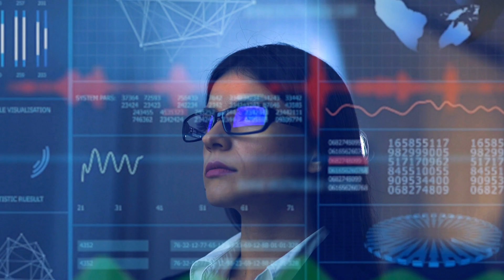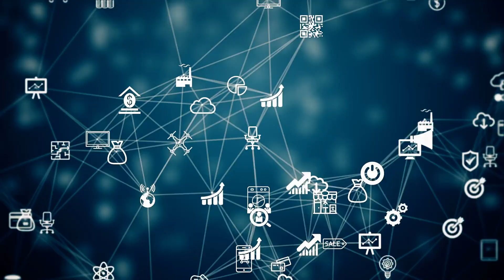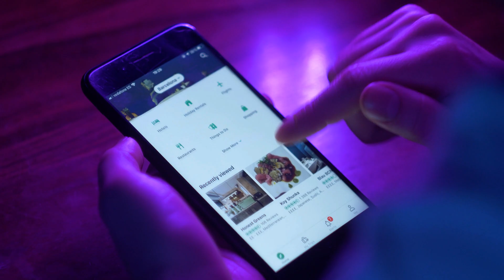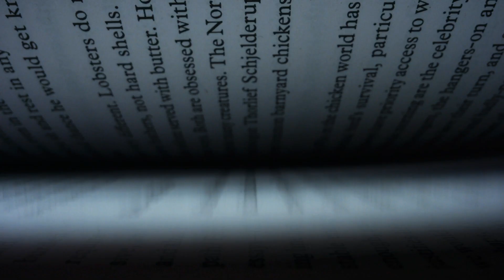CloudWatch Synthetics: 6 Things You Must Know | AWS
Amazon CloudWatch Synthetics is an AWS service that allows you to monitor the health, performance, and availability of your web applications and APIs by running synthetic tests at regular intervals.

Hi Guys, this is Abi from GokceDB and in this video, you are going to learn 6 things about CloudWatch Synthetics in AWS. Let's get into it.

1. CloudWatch Synthetics allows you to create canaries which are modular, lightweight scripts that monitor your endpoints and APIs from the outside-in. You can run a canary once or on a regular schedule. You can also run them as often as once per minute and can use both cron and rate expressions to schedule canaries.

2. Canaries simulate user interactions with web applications and APIs, such as clicking on links, filling out forms, and sending requests. The tests can be customized to match specific user scenarios and can be run from multiple geographic locations to ensure that the application or API is performing consistently across different regions.

3. Canaries seamlessly integrate with CloudWatch ServiceLens & AWS X-Ray to help you trace the causes of impacted nodes in your applications. Canaries offer programmatic access to a headless Google Chrome Browser via Puppeteer or Selenium Webdriver.

4. CloudWatch Synthetics also provides the ability to create custom scripts to test specific parts of an application or API. These scripts can be written in Node.js or Python which can work over both HTTP and HTTPS protocols.

5. In addition to running synthetic tests, CloudWatch Synthetics also provides you with the ability to set up alarms and notifications based on test results. This allows you to proactively detect and respond to any issues with your applications or APIs before they impact end users.

6. Common use cases for using Cloudwatch Synthetics include: Monitoring for page load errors, low latency for UI applications, broken links & checkout flows in your web pages.

In summary, CloudWatch Synthetics provides a powerful toolset for monitoring the health and performance of web applications and APIs, helping users to ensure that they are delivering a high-quality experience to their customers.